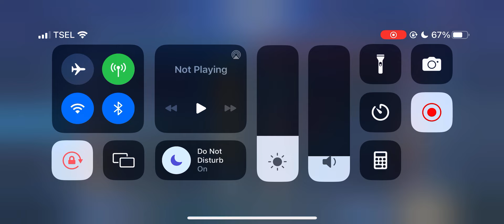BALMOND TOP 1 GLOBAL JUNGLER EMBLEM ASSASSIN FULL ITEM DAMAGE TERSAKIT 2024 MOBILE LEGENDS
MLBB BEST GAMEPLAY, ML BEST JUNGLER 2024, MLBB GAMEPLAY 2024, BALMOND BEST BUILD 2024, BEST HERO FOR EPIC RANK 2024, BALMOND ONE HIT BUILD, HOW TO PLAY BALMOND MOBILE LEGENDS 2024, TOP 1 GLOBAL BALMOND, BALMOND BUILD TERSAKIT 2024, BALMOND BEST BUILD 2024 EMBLEM JUNGLER